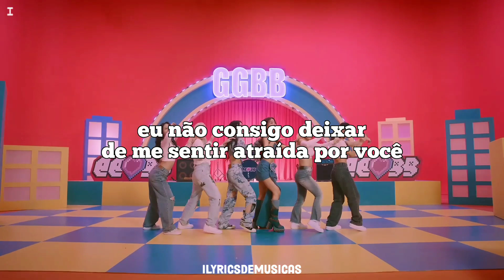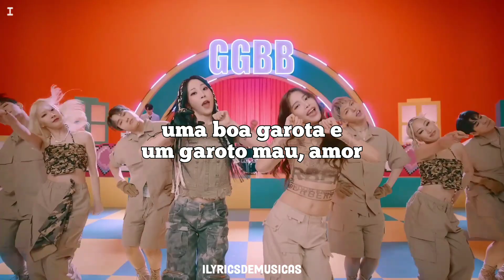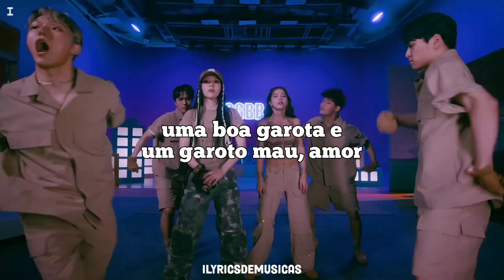Mamamoo+ 'GGBB' (Solar & Moonbyul) tradução, legendado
GGBB